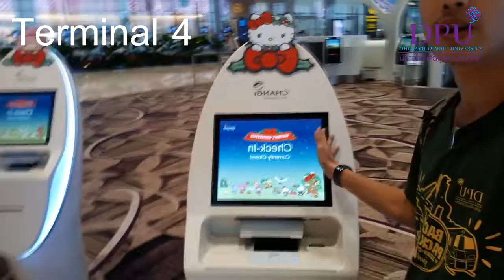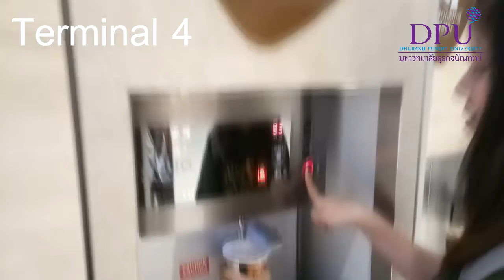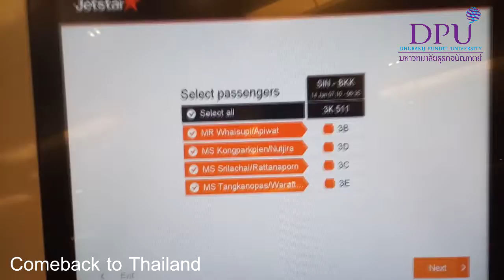TEAM : ทีมสิงกะโป๋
โครงการท่องเที่ยวสร้างสรรค์สัมผัสภูมิปัญญาอาเซียน
Backpack to Asean+China รุ่นที่ 6